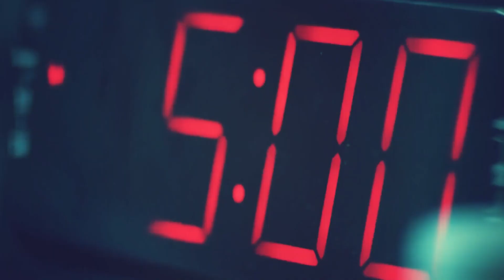The Responder Season 2 Release Date | Trailer | Cast | Expectation | Ending Explained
ˍˍˍˍˍˍˍˍˍˍˍˍˍˍˍˍˍˍˍˍˍˍˍˍˍˍˍˍˍˍˍˍˍˍˍˍˍˍˍˍˍˍˍˍˍˍˍˍˍˍˍˍˍˍˍˍˍˍˍˍˍˍˍˍˍˍˍˍˍˍˍˍˍˍˍˍˍˍˍˍˍˍˍˍˍˍˍˍˍˍˍˍˍˍˍˍˍ

ˍˍˍˍˍˍˍˍˍˍˍˍˍˍˍˍˍˍˍˍˍˍˍˍˍˍˍˍˍˍˍˍˍˍˍˍˍˍˍˍˍˍˍˍˍˍˍˍˍˍˍˍˍˍˍˍˍˍˍˍˍˍˍˍˍˍˍˍˍˍˍˍˍˍˍˍˍˍˍˍˍˍˍˍˍˍˍˍˍˍˍˍˍˍˍˍˍ

How is The Responder rated so far?
Is The Responder a true story?
Is The Responder worth watching?
On which OTT platforms is the Responder available?
What happened at the end of The Responder season 1?
What will happen next in The Responder season 2?
Where can I watch The Responder?
Where is The Responder season 1 filmed?
Will season 2 Of The Responder Be Cancelled Or Renewed?